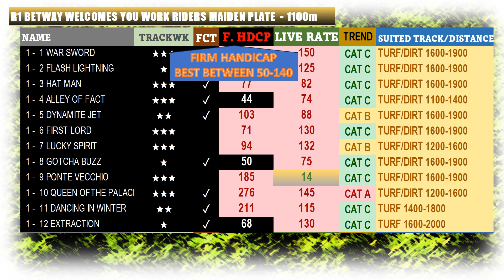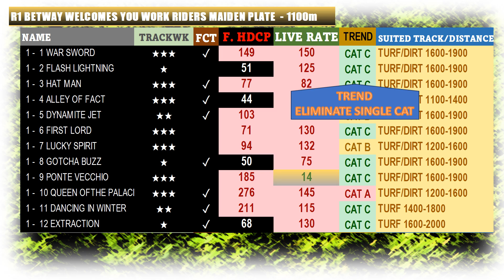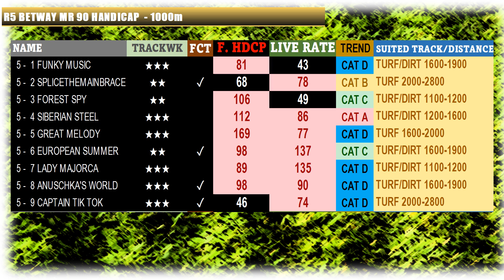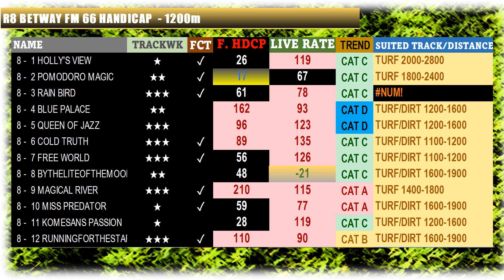【FAIRVIEW TURF】 SOUTH AFRICA HORSE RACE ANALYSIS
[00:18] FIRING TRAINER
[00:34] Race 1
[02:42] Race 2
[03:44] Race 3
[04:49] Race 4
[05:54] Race 5
[06:47] Race 6
[07:52] Race 7
[08:56] Race 8

South African horse racing is recognized as one of the leading platforms in the world, drawing both local and international attention. Understanding the nuances of these races can greatly improve your investment strategy, allowing you to minimize risks and enhance returns.

Key Insights